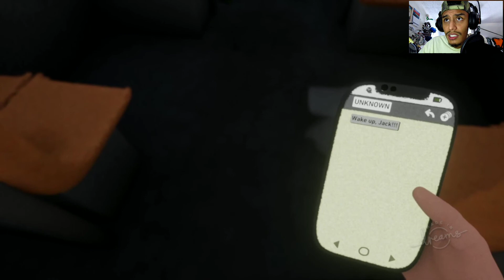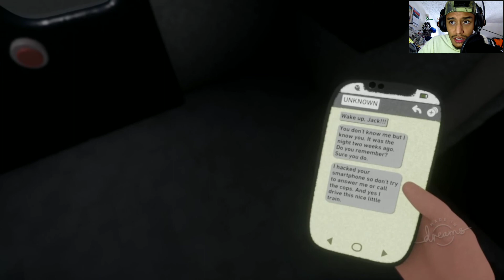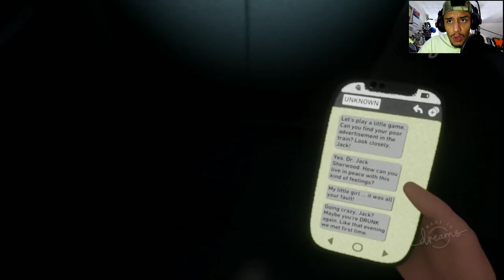Dreams ps4 | JOHNNY SINS IN A HORROR GAME!?!?!